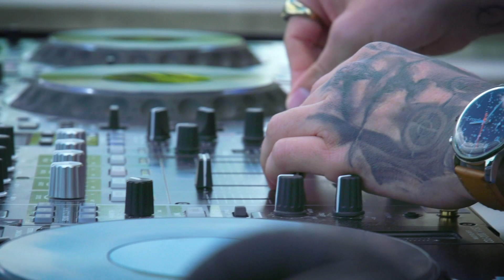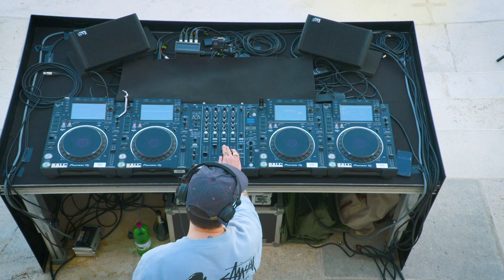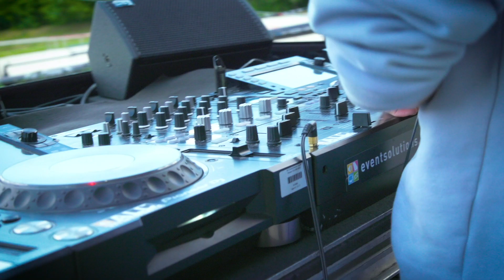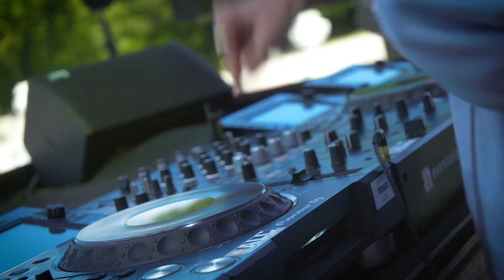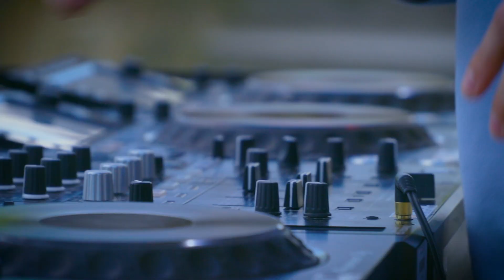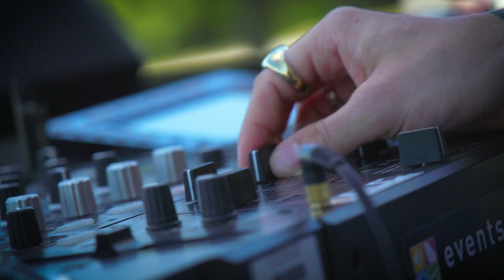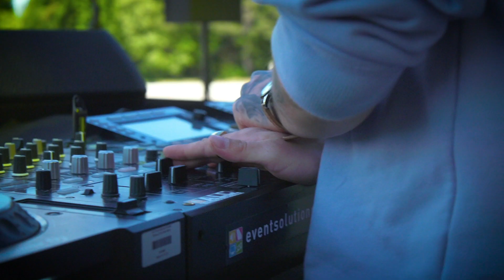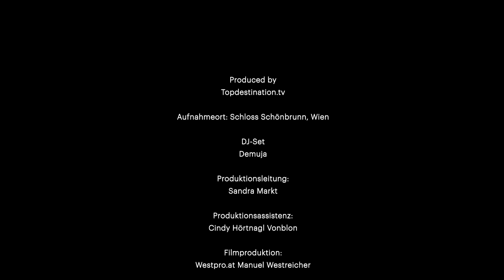Demuja DJ Set from Schönbrunn Castle (Gloriette), Vienna